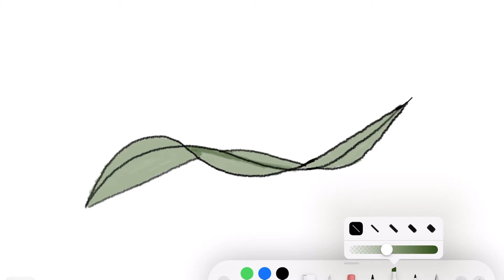رسم ورقة شجر (بثلاث خطوط فقط )| Drawing leaf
Daily life ,Beauty ,Art and DIY ,Cooking ,Vlogs ,Crochet
الحياة اليومية ,الجمال ,الفن والاافكار ,الطبخ , يومياتي ,الكروشيه